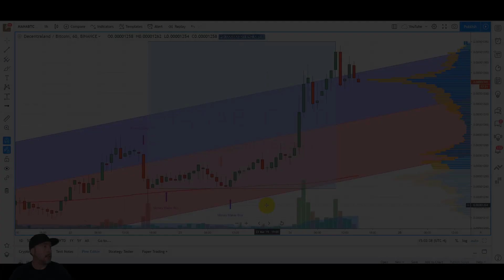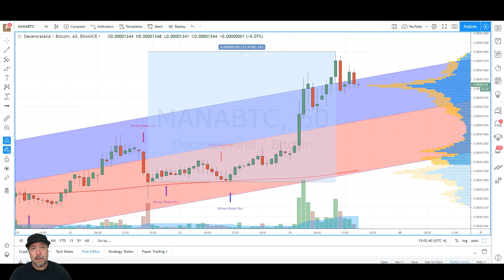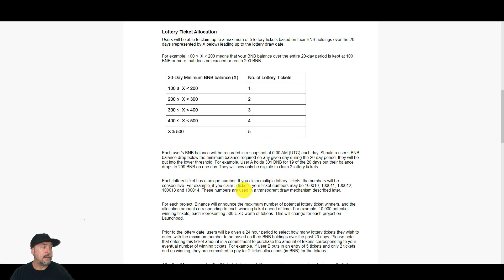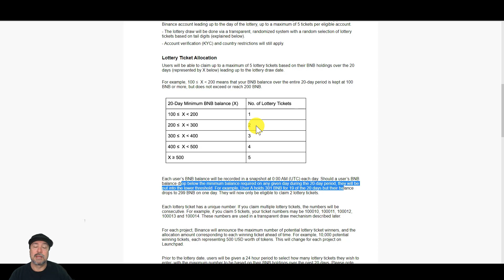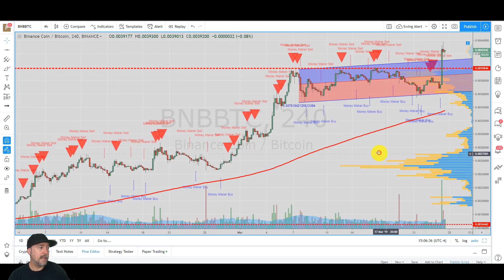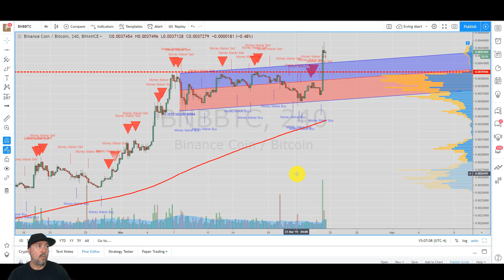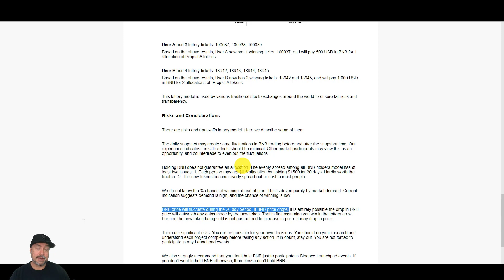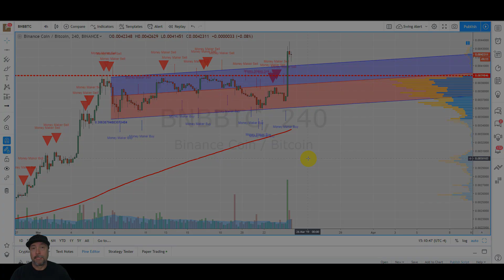What the Binance Lottery Means for the BNB Token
Twitter.com/Thetradegenius
Instagram.com/Thetradegenius